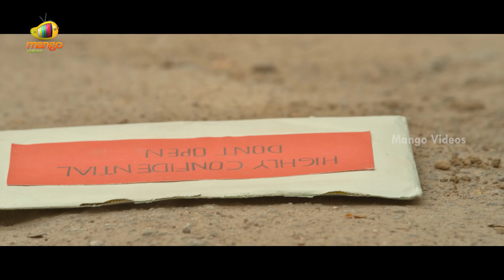Bhale Manchi Chowka Beram Latest Telugu Full Movie | Naveed | Nookaraju | Yamini Bhaskar | Part 6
Bhale Manchi Chowka Beram Latest Telugu Full Movie on Mango Videos. BhaleManchiChowkaBeram is the latest Telugu movie ft. Naveed, Nookaraju (Parvateesam) & Yamini Bhaskar. Concept by Director Maruthi. Directed by Murali Krishna Mudidani. Music Composed by Hari Gowra. Produced by Sathish Kumar Arolla and Sri Sathya Sai Arts.

Happy Watching!